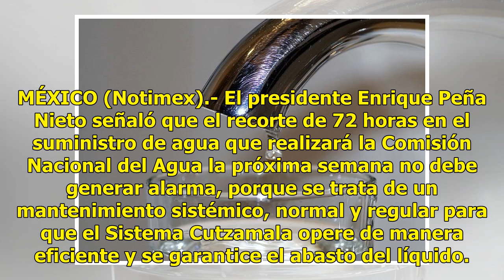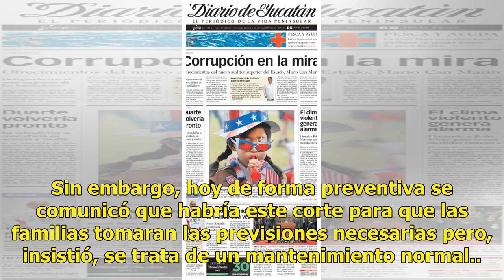Recorte de agua no debe causar alarma, señala EPN - El Diario de Yucatán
MÉXICO (Notimex).- El presidente Enrique Peña Nieto señaló que el recorte de 72 horas en el suministro de agua que realizará la Comisión Nacional del Agua la próxima semana no debe generar alarma, porque se trata de un mantenimiento sistémico, normal y regular para que el Sistema Cutzamala opere de ...